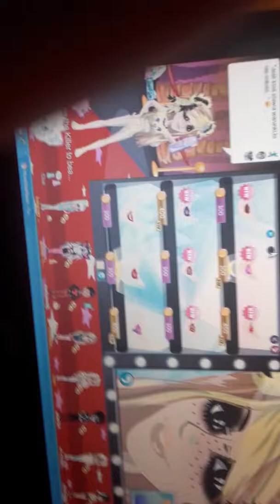Zagrajmy w MSP-;-;